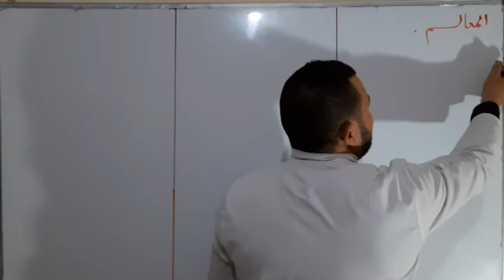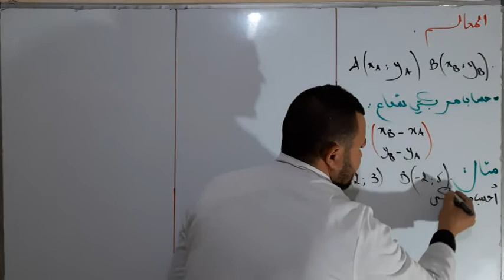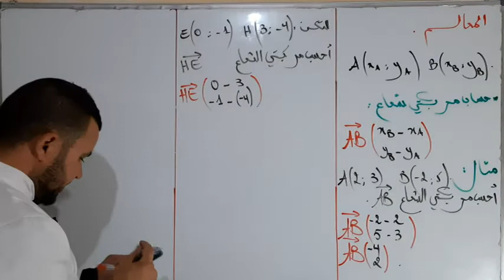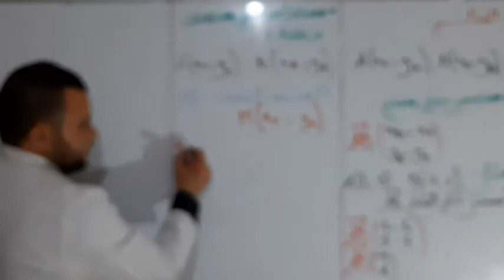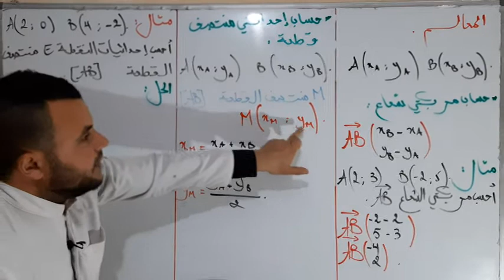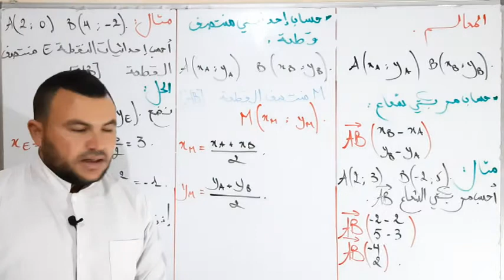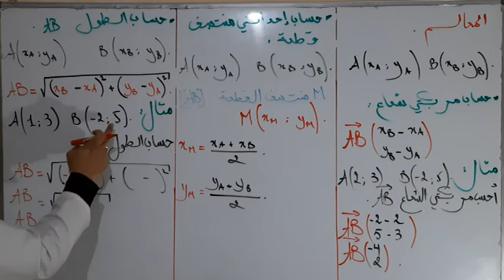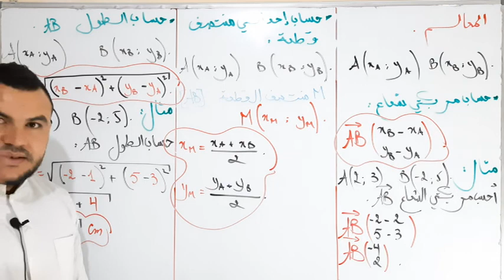شرح رائع وسهل لدرس المعالم للسنة الرابعة متوسط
شرح رائع وسهل لدرس المعالم للسنة الرابعة متوسط  مع الأستاذ سمير عرعار